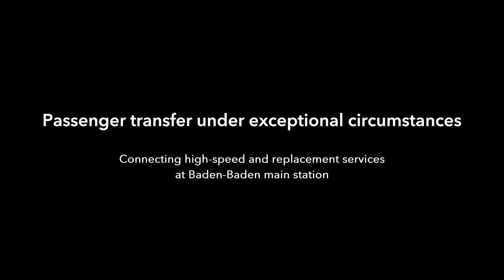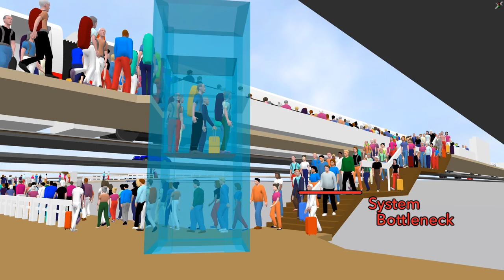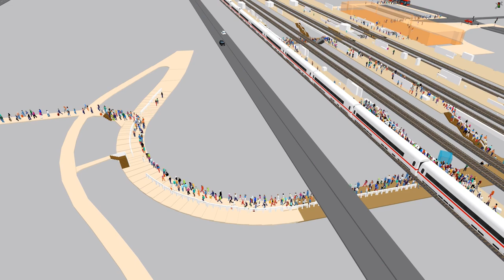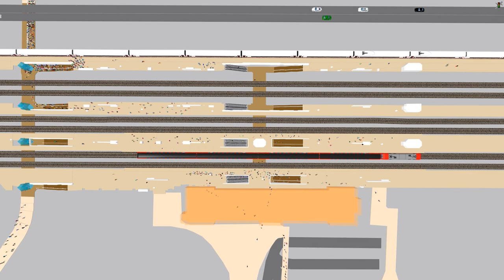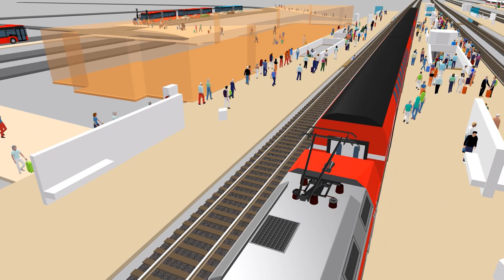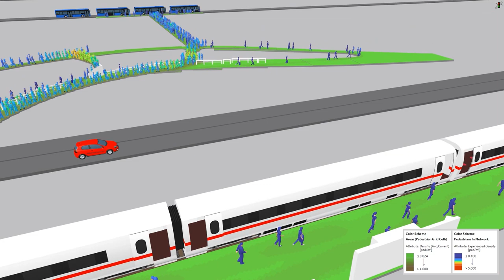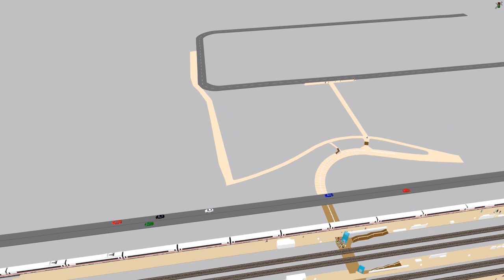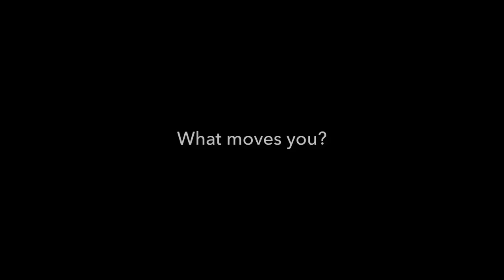PTV Viswalk & Vissim: Transfer to and from Bus Replacement Services at Baden-Baden Main Station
When a small bridge over the Murg river near the city of Rastatt had to be replaced during the Easter weekend in 2011 all rail services which normally run through Baden-Baden had to be terminated there and passengers had to transfer to bus services.

   Jump points in the video:
      Passengers alighting from ICE: 0:37
      Walking on stairs: 1:25
      Lift operations: 1:42
      Boarding busses: 4:21
      Boarding tram: 6:01
      Alighting from regional train (Schwarzwaldbahn): 6:59
      Alighting from bendy bus: 7:25
      Signalized pedestrian crossing: 7:40
      Boarding bendy bus: 8:02
      Level of Service (density-based) heat map and pedestrians color-coded by experienced density: 8:26
      Walking on stairs (bi-directional) and dynamic routing: 9:45
      Walking (and standing) on escalators: 10:53
      Mesmerizing fast forward: 11:37
      ICE closing doors and departing: 12:39

Busses brought passengers of long-distance high-speed services to/from Karlsruhe main station and those of regional services to/from Rastatt station.

The long-distance services included connections from Hamburg to Zurich, Bern to Berlin, and Paris to Munich. While Baden-Baden station was and is designed that the train connections pass through with many passengers on board, it was never planned to have all those passengers transfer to connecting services.

This required a refined highly detailed planning with PTV Viswalk pedestrian micro-simulation, where issues with bottlenecks were solved by sending some of the passengers on detours through the station.

The entire project went well: the bridge was replaced in time and passengers in Baden-Baden were transferred in time without issues to the busses and all got their connecting services in Karlsruhe and Rastatt.